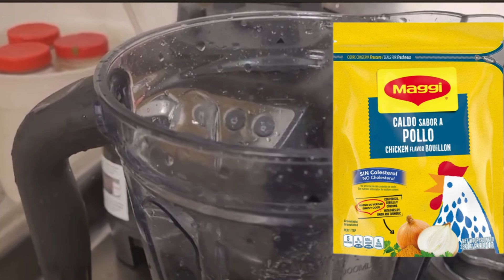DELICIOSO MARINADO PARA CARNE ASADA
MARINADO PARA CARNE ASADA
Para esta receta necesite los siguientes …..

INGREDIENTES:
Carne de Res 23-25 lbs
Cebolla 🧅
Ajos 5 dientes
Cilantros 1 manojo
Chile Pimentón 2
Jugo de Limon 1 Taza
Pimienta Negra 2-3 Cucharadae
Consome de pollo 8-10 Cucharadas